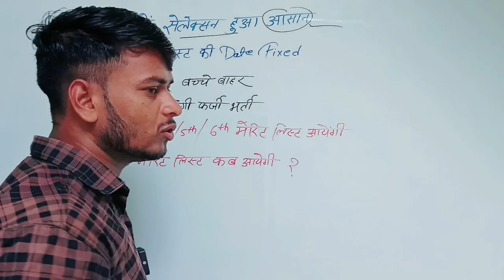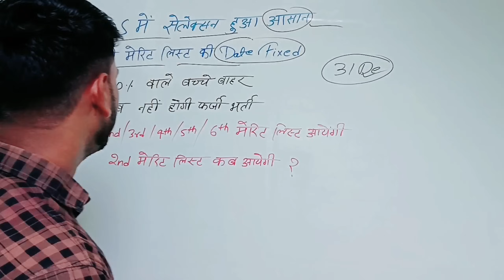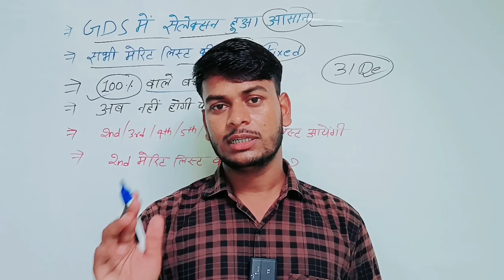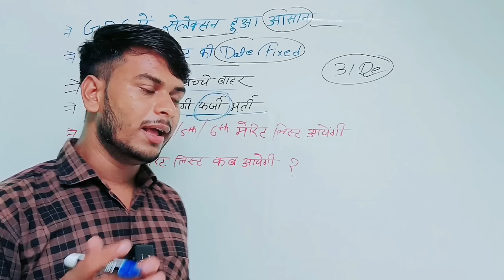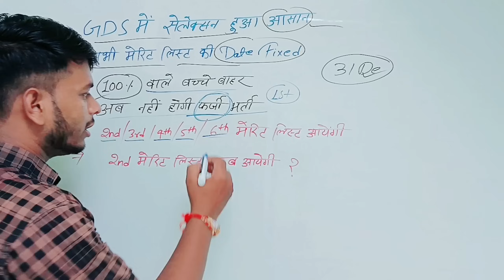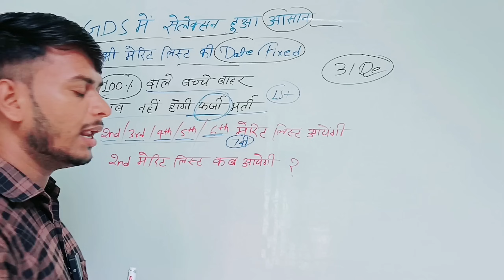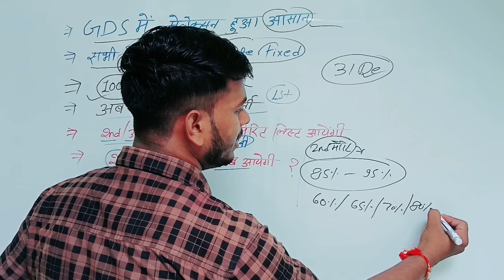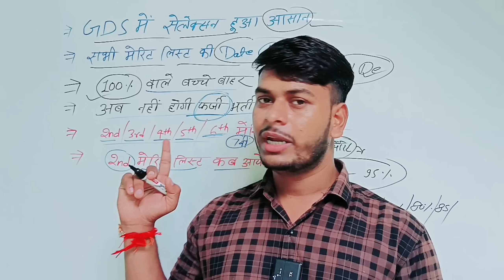GDS 2nd/3rd/4th/5th/6th मेरिट लिस्ट 2024 Date Fixed 100% वाले बच्चे हुए बाहर |कम % वाले बच्चे तैयार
डाक विभाग की 2nd/3rd/4th/5th/6th/7th मेरिट लिस्ट 2024 की कब आएगी | CUT-OFF क्या रहेगी | 60 से 70% पर

टेलीग्राम से जोड़ने के लिए लिंक पर क्लिक करें

नमस्कार दोस्तों आज की इस वीडियो में हम डाक विभाग के दूसरे लिस्ट तीसरी लिस्ट चौथी लिस्ट पांचवी लिस्ट छठवीं मेरिट लिस्ट कब आएगी साथ ही साथ यह भी जानेंगे कि इन सभी लिसन की मिनिमम और मैक्सिमम क्या कट ऑफ रहेगी अगर आप लोगों का भी दसवीं में बताए गए परसेंटेज के हिसाब से अगर आपका प्रतिशत है तो आपका सिलेक्शन दूसरी लिस्ट से लेकर सातवीं लिस्ट तक जरूर हो जाएगा धन्यवाद |